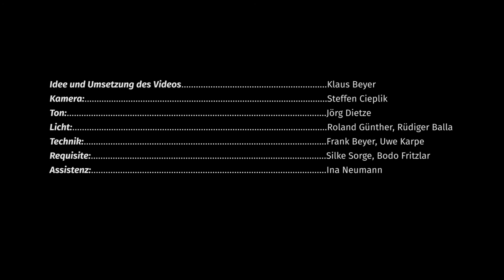(GHT): »Die Legende des Priber«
Abenteuerspektakel von Axel Stöcker | URAUFFÜHRUNG

1734 begibt sich der Zittauer Oberamtsadvokat Christian Gottlieb Priber auf das Abenteuer seines Lebens. Bei Nacht und Nebel macht er sich aus dem Staub. Jahrelang hat er im Geheimen an Plänen für ein gerechtes Staatswesen gearbeitet. Über London segelt er in die Neue Welt. Die tollkühne Reise endet in der indianischen Wildnis der Appalachen. Cherokee-Indianer nehmen den Sonderling auf, der schließlich einer von ihnen wird und die Kolonie »Pribers Paradies« gründet, eine Republik, in der vollkommene Freiheit und Gleichheit herrscht. Verleumdet, der Spionage verdächtig, ist Priber fortan der größte Feind der südlichen Kolonien.